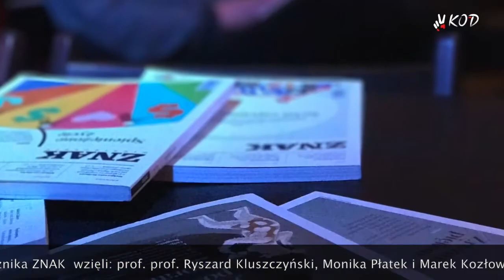Espresso Nowiny 41: Wywiadownia z Asem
Reportaż z debaty Colloquia Invisibilia w 6. dzielnicy w Łodzi. Prof. prof. Ryszard Kluszczyński, Monika Płatek, Marek Kozłowski